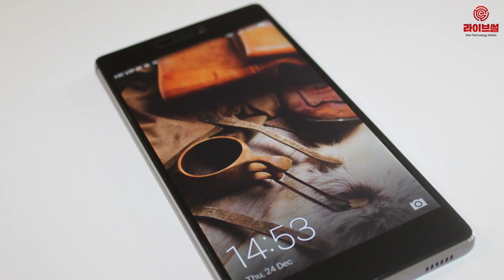[라이브썰] 페이스북, 화웨이 스마트폰에서 발뺀다 "상무부 결정 준수"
월스트리트저널(WSJ)은 현지시간 9일 페이스북이 화웨이 스마트폰에 페이스북 앱을 기본 탑재하는 것을 허용하지 않기로 했다고 밝혔습니다. 이에 따라 화웨이는 앞으로 페이스북을 모바일 기기에 기본 탑재할 수 없게 됐습니다.

이와 함께 페이스북이 보유한 인스타그램, 왓츠앱 등도 화웨이 스마트폰에서 기본으로 탑재 할 수 없게 됐습니다. 그러나 해당 앱들이 이미 설치된 화웨이 모바일 기기의 경우 앞으로도 사용할 수 있습니다.

페이스북은 "상무부의 최종 결정과 그 이후에 나온 임시 면허 등을 살펴보고 있으며 이를 준수하기 위한 조치들을 취하고 있다"고 밝혔습니다.

하지만 새롭게 출시되는 화웨이 스마트폰에서 사용자가 앱 스토어를 통해 스스로 페이스북을 설치하고 업데이트할 수 있을지는 아직 알 수 없다고 월스트리트저널은 보도했습니다.

이 경우 화웨이 스마트폰 사용자는 구글 플레이스토어에서 수동으로 다운로드 받아야 하는데요. 구글 또한 오는 8월부터 화웨이에 안드로이드 운영체제(OS) 서비스 지원을 중단할 예정이기 때문에 신규 화웨이 스마트폰에서 페이스북을 설치할 수 없게 됩니다.

현재 화웨이는 이르면 올 가을, 늦으면 내년 봄에 리눅스 기반의 자체 OS '훙멍'을 선보이겠다고 밝힌 상태입니다.

향후 화웨이 스마트폰 이용자들이 인기 SNS 앱 페이스북을 이용할 수 없게 된다면 어떤 결과를 초래할지 귀추가 주목됩니다.